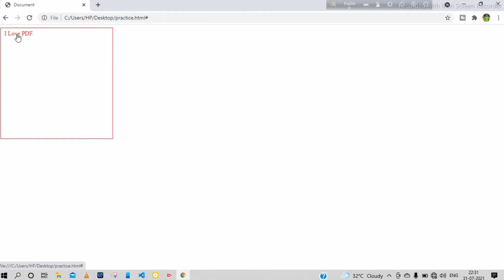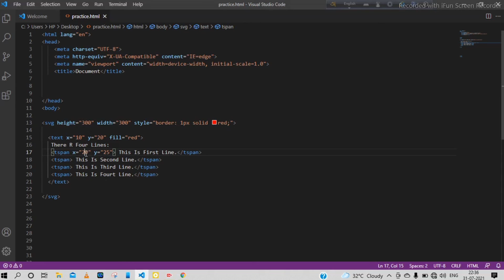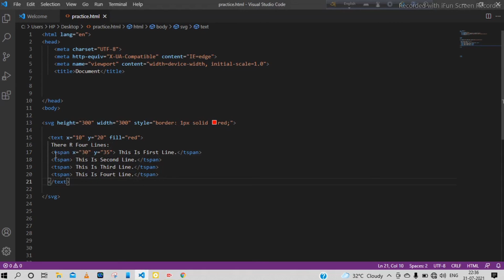How to draw text in html | Part- 13 | SVG Text | Bangla | How to make text in html | samiran mondal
Hello friends, I discussed about another html5 svg element that is how to draw text in html with the help of svg. You would know here in the video that's how to draw text in html, how to make text in html, how to draw svg text in html, how to make svg text in html, How do I put text in SVG in HTML,
 and How do I make SVG text etc. So friends see the full video, and know something great. Thank you.

html5 bangla,
html,
html5,
html bangla tutorial,
html 5 in bengali,
svg tutorial for beginners,
svg basics,
svg website design,
scalable vector graphic,
svg in html,
part-06,
html5,
html,
svg,
bengali,
web design,
Samiran Mondal,
how to draw text in html,
how to make text in html,
how to draw svg text in html,
how to make svg text in html,
How do I put text in SVG in HTML,
How do I make SVG text,
How do I put text in a SVG circle,